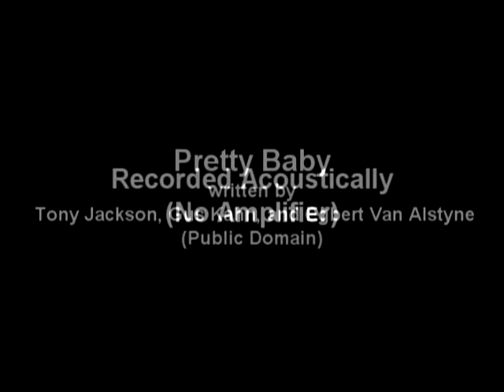Custom RainSong Jumbo - "Pretty Baby"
| Greg Neff plays "Pretty Baby" on a Custom RainSong Jumbo guitar with unidirectional carbon fiber back, sides, and top. Part of the MacNichol Guitars Road Trip.